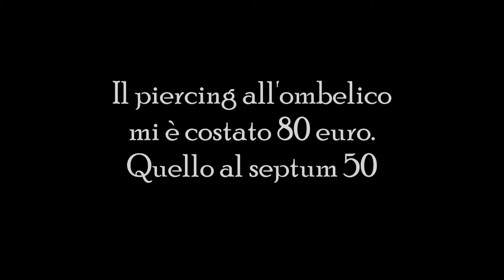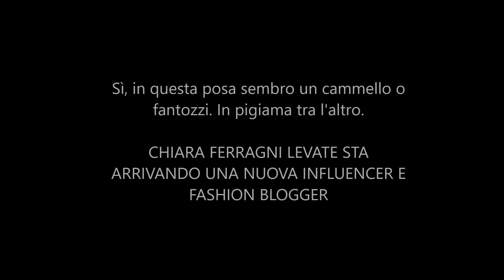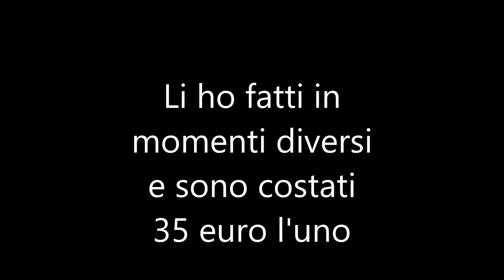I miei PIERCING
NOTA BENE : i prezzi dei piercing possono variare, sono passati anni, quindi chi andasse nello studio di via Cavour chieda prima alle persone specializzate i prezzi. NON INTERPRETATE IL VIDEO COME UN LISTINO PREZZI. Io non lavoro lì, e spesso mi sono stati fatti dei prezzi di favore proprio perché cliente abituale :)
Inoltre il vertical trago credo mi sia costato 30€ non 40€.
Comunque, per essere più sicur* sui prezzi andate in studio e chiedete. APPROSSIMATIVAMENTE i prezzi sono quelli, ma ripeto, possono variare.

Consiglio sempre e comunque di andare presso uno studio specializzato in piercing, onde evitare infezioni o fori che ci mettono una vita a guarire ( vedi il mio helix mannaja a me) e sconsiglio vivamente di improvvisarsi piercer. Per fare questa professione ci sono anni di studi, passione, corsi e autorizzazioni Asl. Quindi sono della filosofia per cui le cose debbano essere fatte da chi ha sviluppato quell'area di competenza.
Vi fareste mai asportare la milza dal macellaio? O dal vostro amico dopo che ha visto un video su YouTube? Io non credo.

Questa professione non è da meno.

Tornata con un nuovo video, un pò diverso dai miei soliti  per rispondere a chi chiedeva dove fossero finiti i video su tutti i miei piercing. Parlerò " brevemente" del nostril, dell'helix, del vertical tragus, dello smile, del navil, del foward helix, dell'helix del tongue piercing eccettera

Vi linko anche i profili instagram ( così da poter visionare i loro lavori)  dei due piercer che mi hanno fatto i piercing :

👨Devis : il nuovo piercer. Bravissimo 🎉🎉🎉

Layla: ( che però non è più in studio) e mi ha iniziata al mondo dei piercing

La ragazza che mi ha tatuato la scritta " never grow up"

Ci tengo a mettere qui sotto i link di tutti i video dedicati al progetto " Un Nobel per te" a partire dall'ideatrice :

A seguire coloro che hanno partecipato all'iniziativa : se mi fossi dimenticata di qualcuno, non indugiate a farmelo notare per favore

Spero di non essermi dimenticata nessuno =)